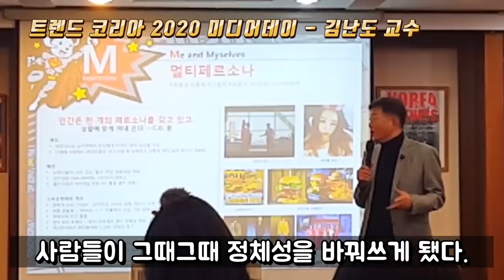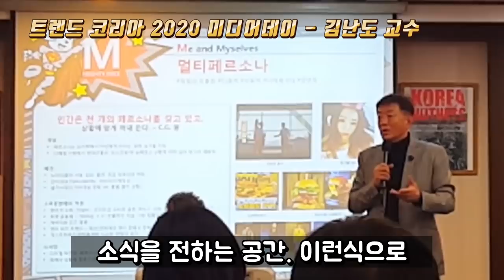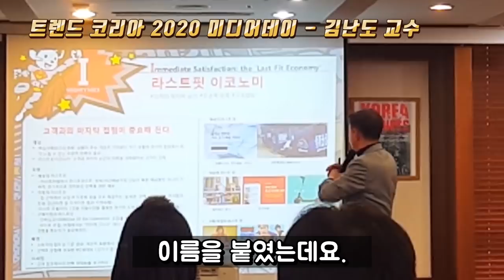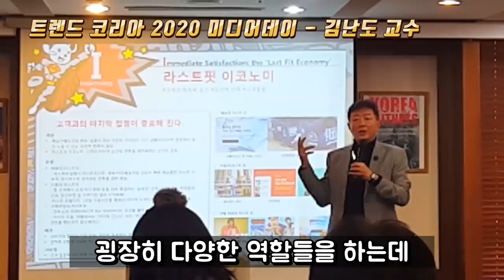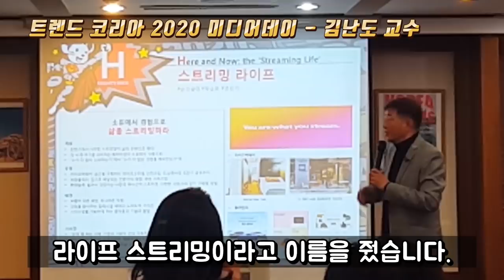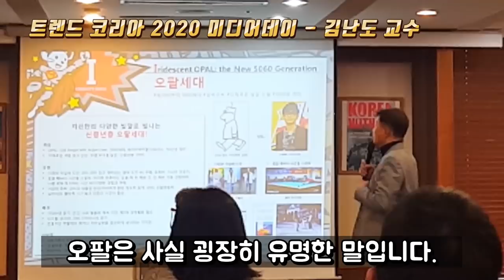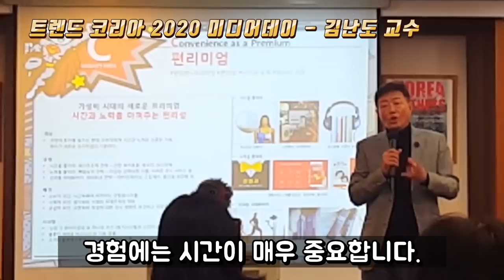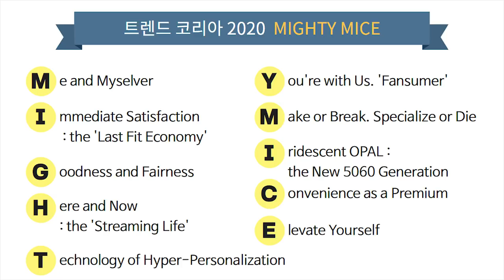트렌드코리아2020, 10분만에 끝내버리기! with 김난도 교수님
트렌드코리아 2020!
MIGHTY MICE

김난도 교수님의 강연을 10분만에 요약해보았습니다!
2020 트렌드 10분만에 정리하세요!

고맙습니다.